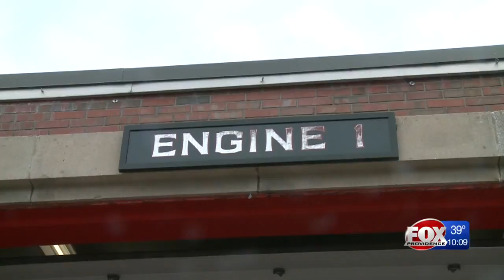Attleboro firefighters deliver baby